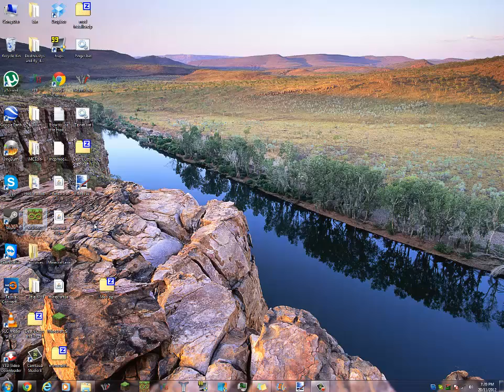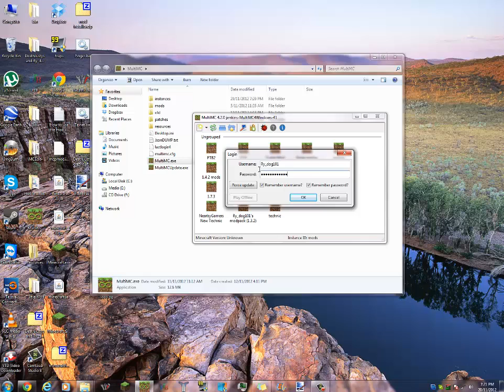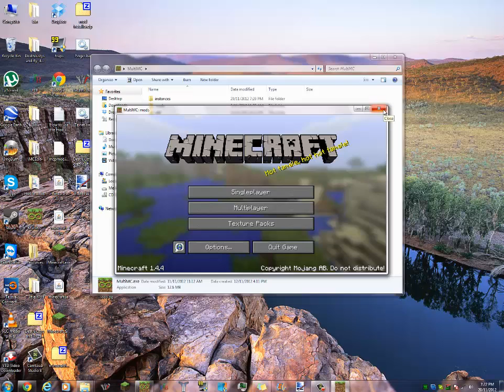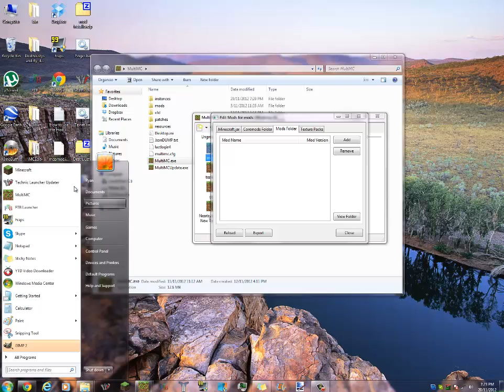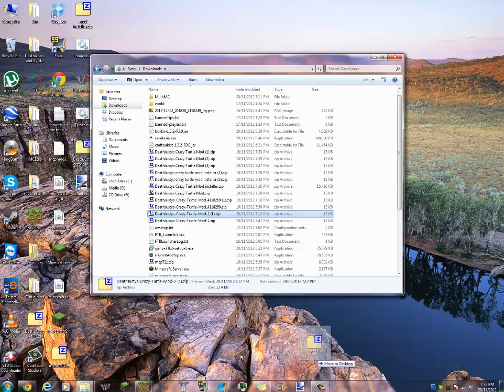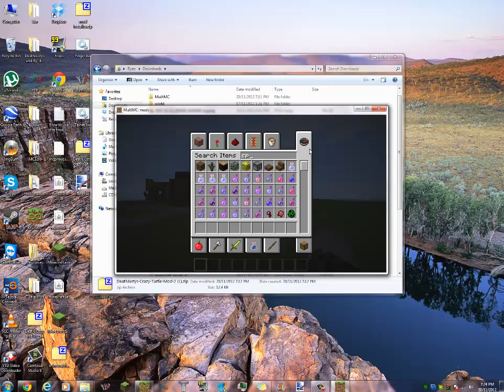How To Install Mods with MC Forge in MULTIMC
MultiMC Download